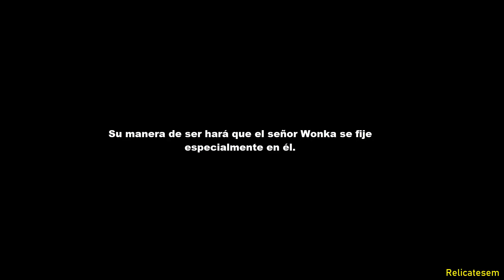Charlie y la fábrica de chocolate - Introducción (Audiolibro)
Charlie y la fábrica de chocolate (Audiolibro) - Introducción

Este relato muestra cómo a veces una decisión puede transformar radicalmente toda una vida...